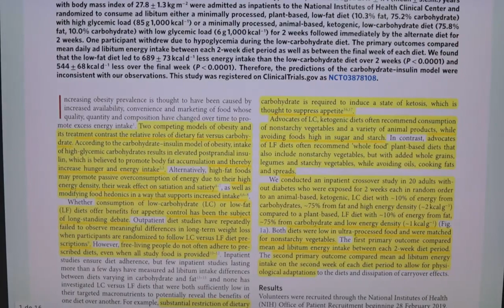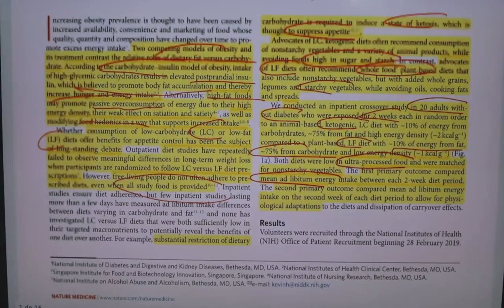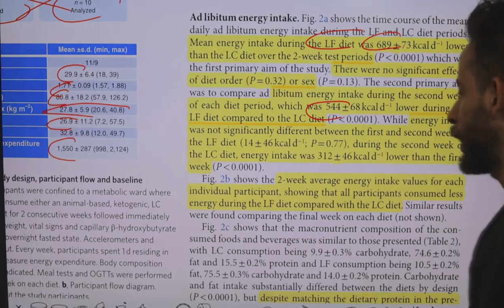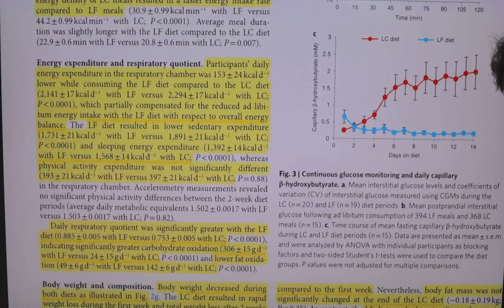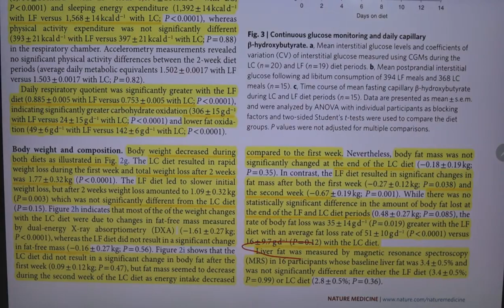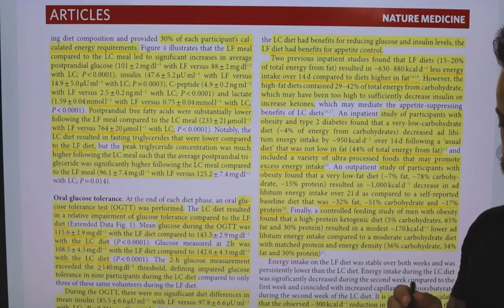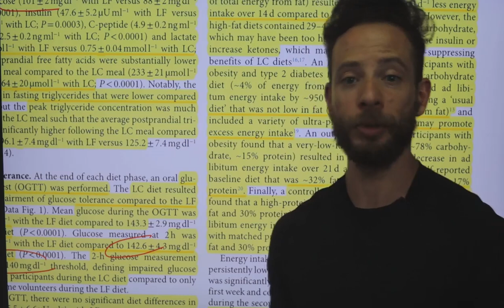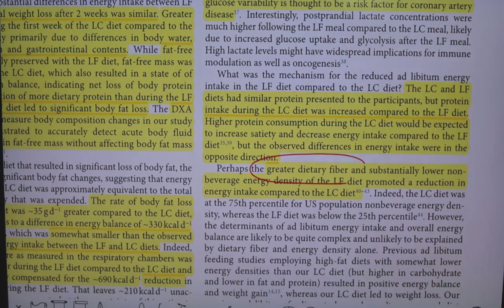Aula 1 Dieta Low fat x cetogênica na saciedade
Este vídeo é um dos mais de 50 vídeos disponíveis na plataforma de ensino nutricional e científico online SCIENCE TV